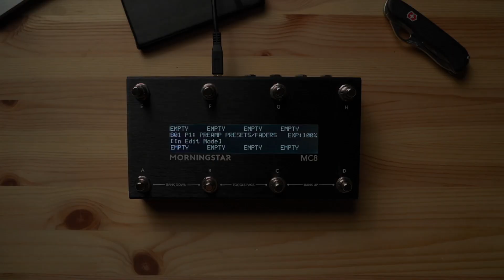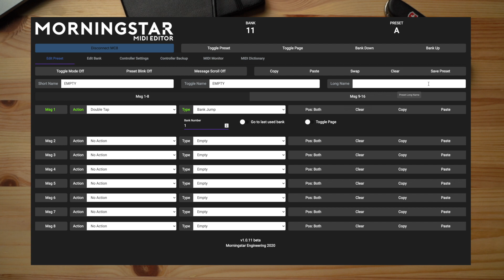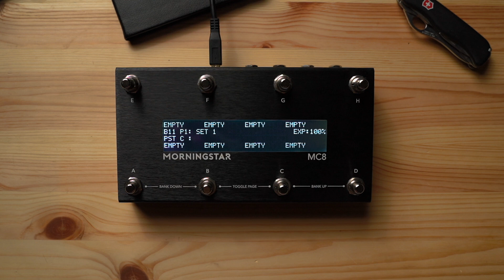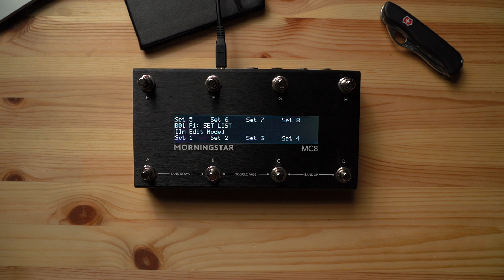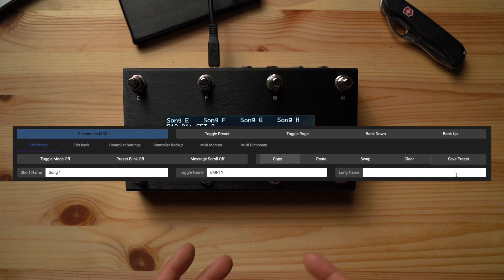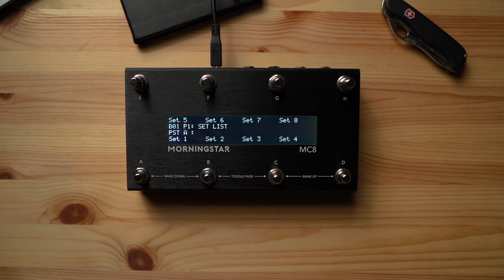Song and Set Lists - Morningstar MIDI Controller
Use the 'Bank Jump' function on your Morningstar MIDI controller to create an efficient navigation system with song and set lists. It's simple and quick to do. We show you exactly how in this short video!